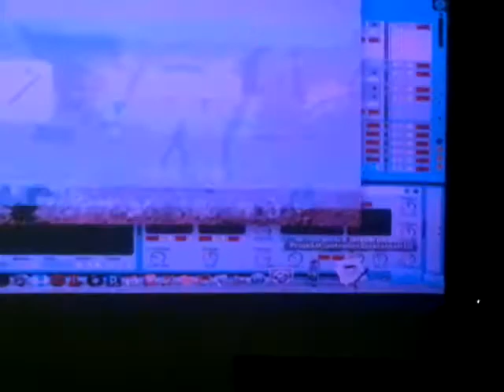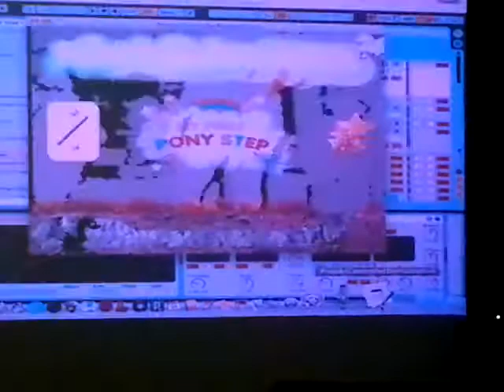Thandi styrer my little pony